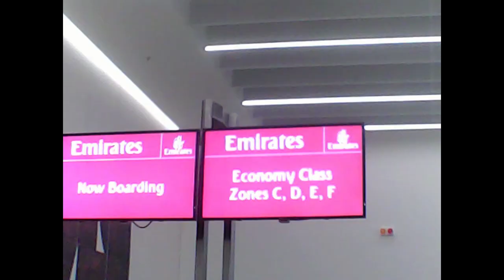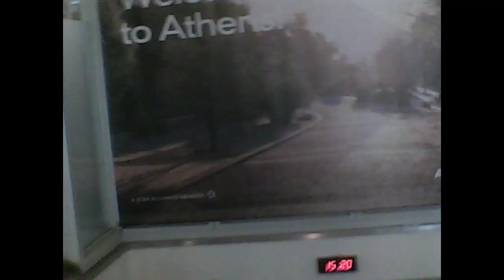venlo travel vlog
I travelled across the world with a little camera. 4 airports, 24 hours in the air, and absolutely no idea if I'm even getting any footage

☆ Song: Two Plastic Spools - DOGBRETH
♡ Special thanks to DOGBRETH for letting me use your song ♡

!! sorry if this is messy this is more of a test video for me to figure out my way around editing softwares, thumbnails, youtube studio etc !!